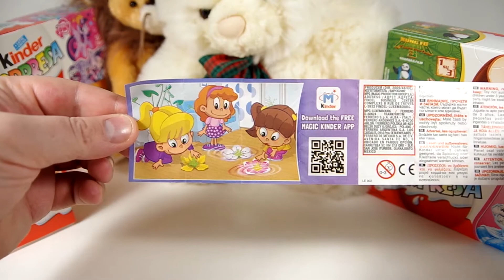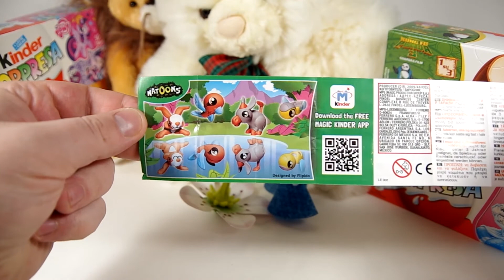Disney Princess Cinderella Flower Whirligig Natoons Bird-Fish Surprise eggs ✔ Surprise Toys Mania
Hello dear friends, in this video you will see Disney Princess Cinderella, Flower Whirligig and a turn over Natoons Bird-Fish.
Привет, дорогие друзья! В этом видео вы увидите принцессу Диснея - Золушку, крутящийся Цветок - волчок и перевёртыш Натунс Рыбу-Птицу.

This channel is like FunToyzCollection, Baby Big Mouth, MyMillionTV, Miss Katy and others )